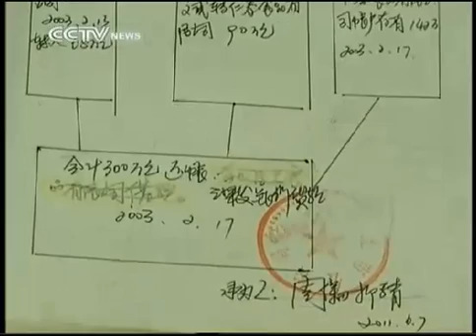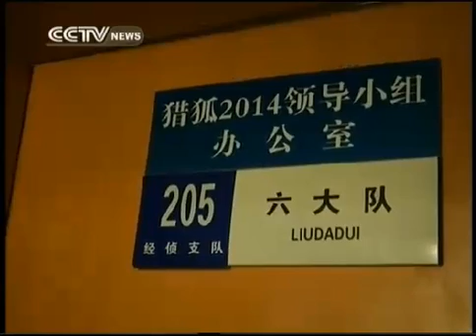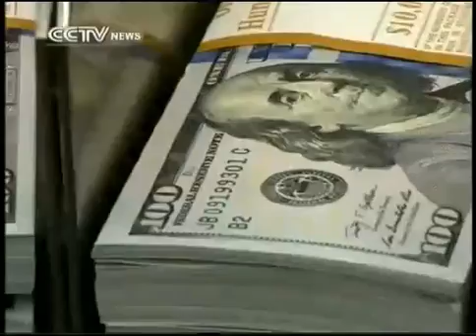China to lower 2015 growth target